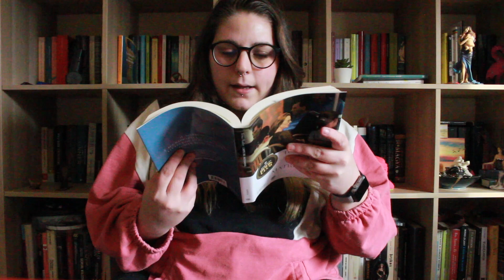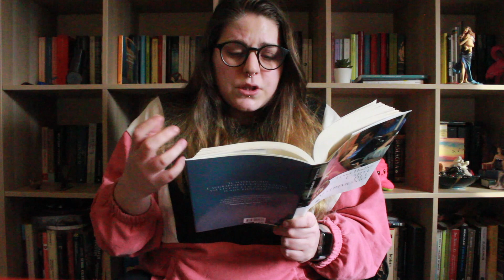L'arte del matrimonio #|GossipLibrosi Always L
Ciao a tutti Squaletti.